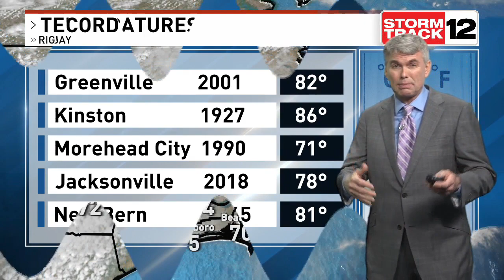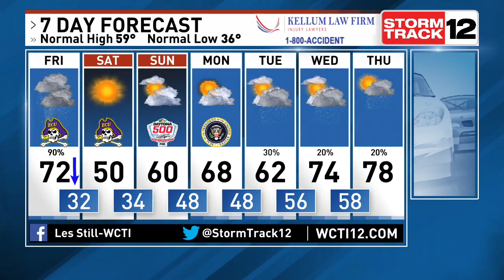Les Still Is Tracking The Clock On These Warm Temperatures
2-16 Noon Weather. A cold front will cross our area on Friday. Ahead of it we'll still enjoy above normal temperatures today and tonight. Rain accompanies the front Friday afternoon with a cold blast entering to start the weekend. _______________